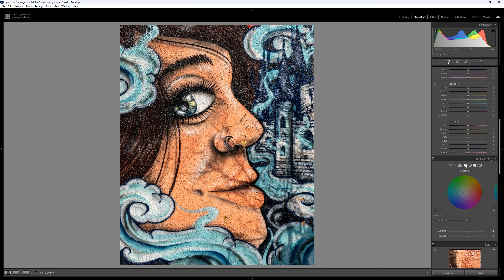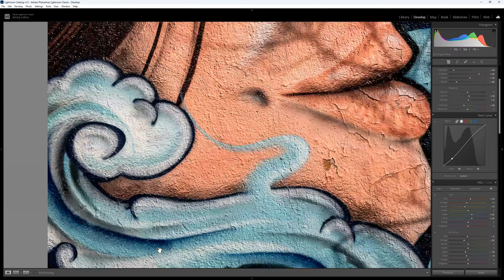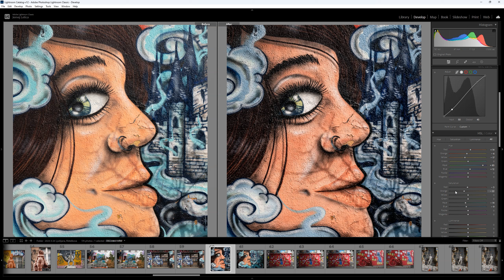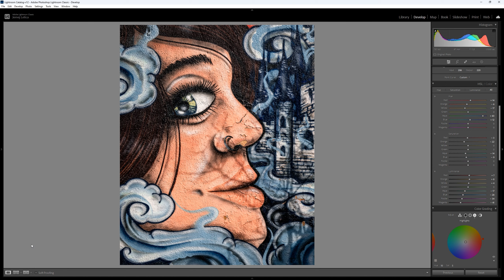Transforming Graffiti Art into a Masterpiece: Editing a Lady in Blue and Orange in Adobe Lightroom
Join me on a journey through the vibrant streets of Metelkova in Ljubljana, Slovenia as I capture the beauty of graffiti art. In this video, I showcase my editing skills in Adobe Lightroom and transform a photo of a lady in blue and orange tones into a stunning masterpiece. Follow along as I explain my editing process and share tips and tricks to enhance your own photography skills. Don't miss out on this amazing transformation - hit the play button now and let's get creative!